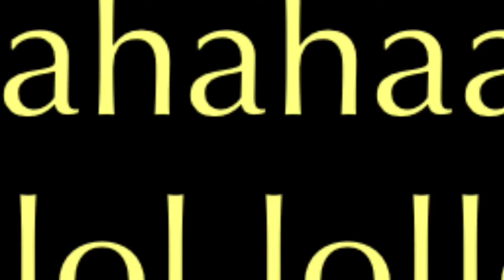Star Wars: episode 4.5: A new evil arises